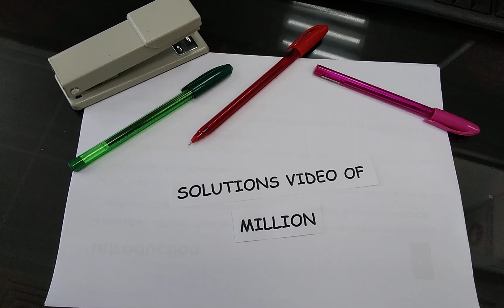Learn MILLION BILLION TRILLION & QUADRILLION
This online math video tutorial /lecture shows you how to learn basic Mathematic fast and easy. It contains plenty of examples and practice problems including drill quizzes to help you boost your math skills to the next level. Whether you're high school, college or an adult who wants to learn math, this video is for you.